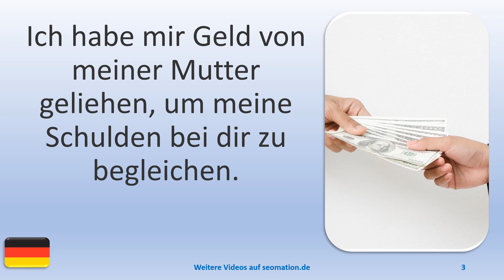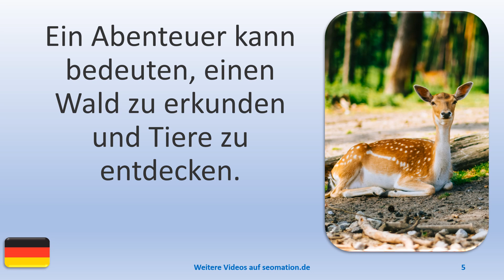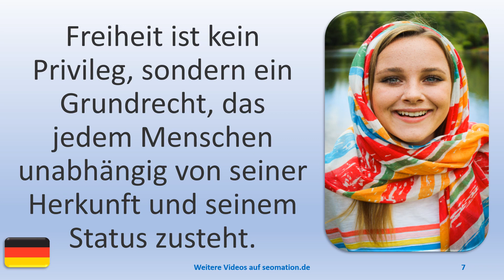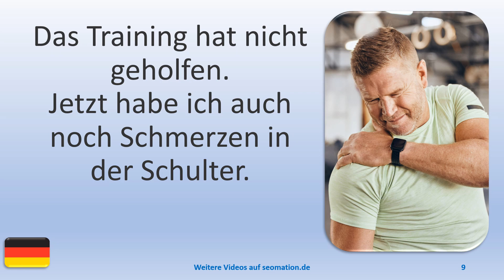▶️11449▶️Ich lerne Deutsch mit Texten und Bildern in unterschiedlichen Situationen. Lies Info unten!